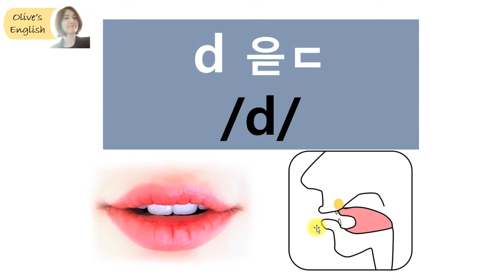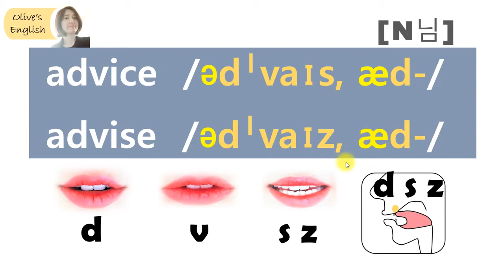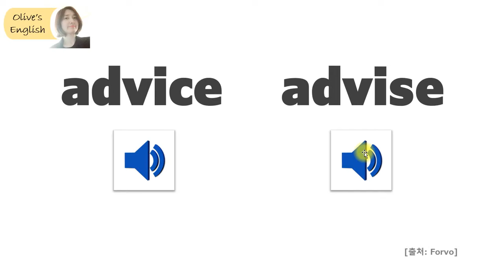[발음Q&A 383] - advice 와 advise 발음 차이/ 원어민 발음/ how to pronounce advice and advise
📖 advice 와 advise 발음 차이
advice  /ədˈvaɪs, æd-/
advise  /ədˈvaɪz, æd-/
Give me some advice.
충고 좀 해 줘.
Can I advise you something?
내가 조언 좀 해도 될까?